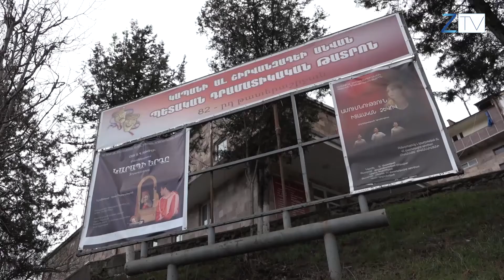Նոր ներկայացում հին դեկորացիաներով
Կապանի Ալ. Շիրվանզադեի անվան պետական դրամատիկական թատրոնն իր առջև ծառացած խնդիրները ստիպված է լուծել ինքնուրույն՝ փորձելով գտնել հնարամիտ տարբերակներ: